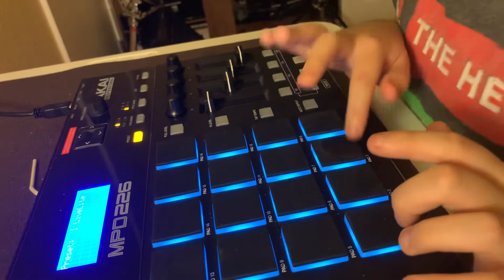Finger drumming to Ray Charles by Donny Loc, Twin Gang